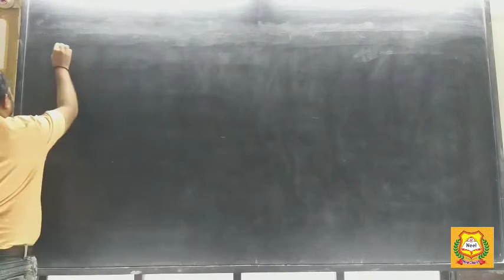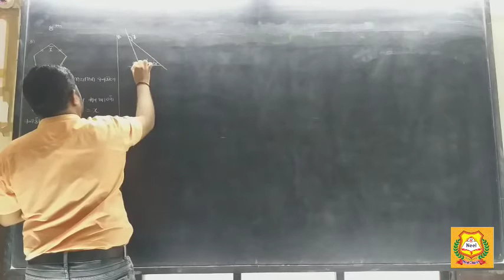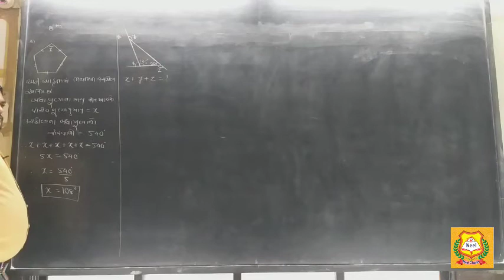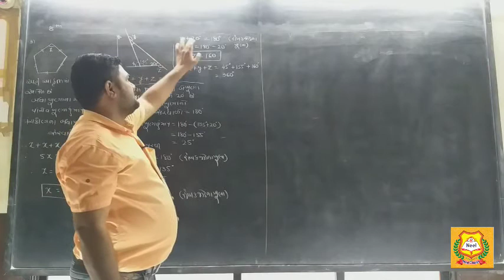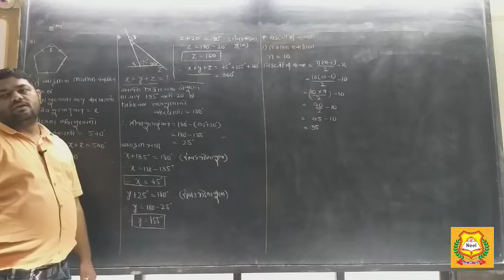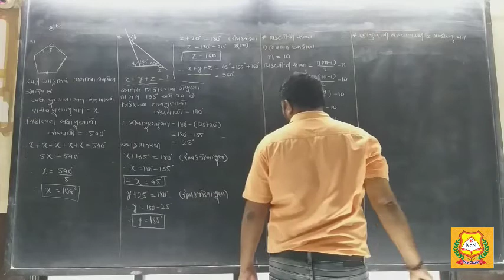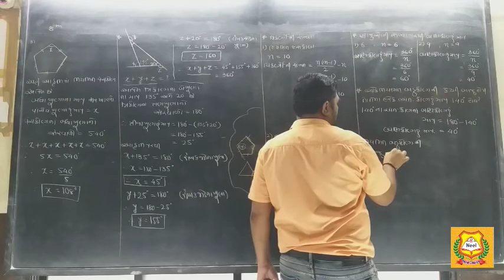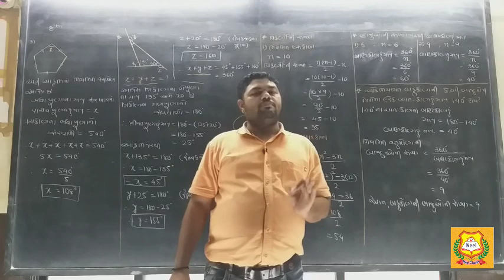Std 8 maths lec 12